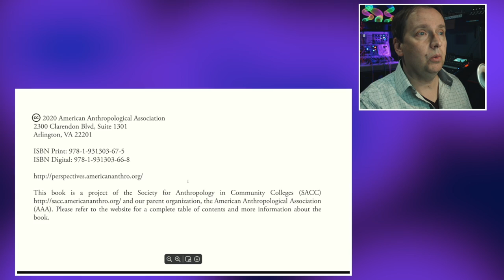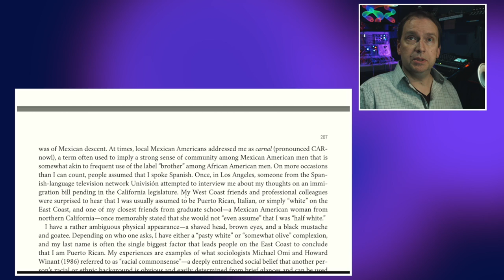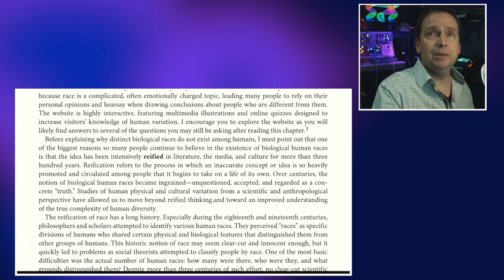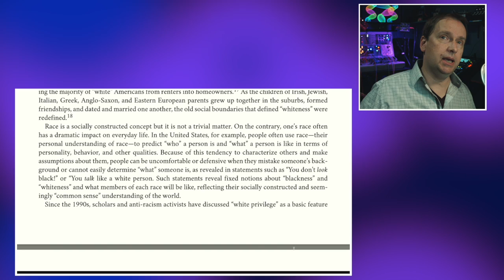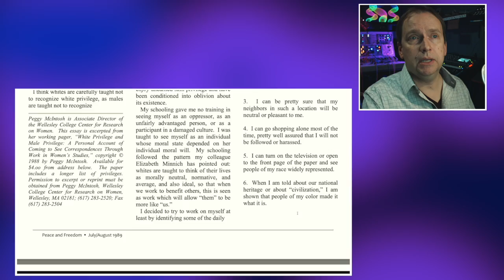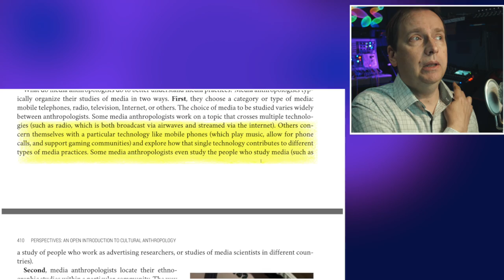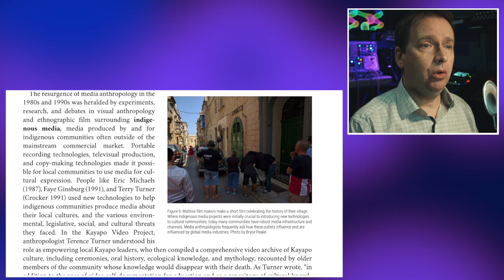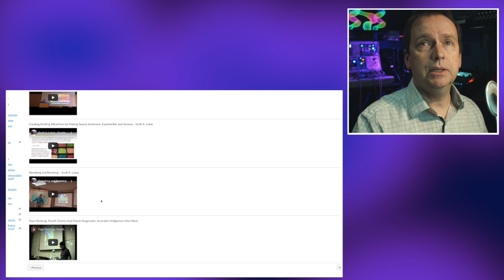ANT 102 Cultural Anthropology – Lecture, Week 8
Introduction 0:00
Defining Race 2:00
CRT Controversy 3:00
Notions of Difference 6:00
Race & Reflexivity 7:30
Bad Science & Race 10:00
Racial Formations 22:00
Assimilation 28:30
Additional Readings & Media 31:00
Media Anthropology 36:30
Media Contexts 41:00
Media & Indigenous Activism 49:00
My Media Research 53:00